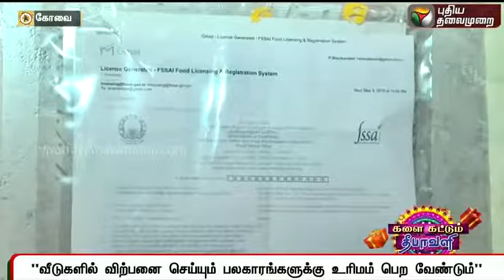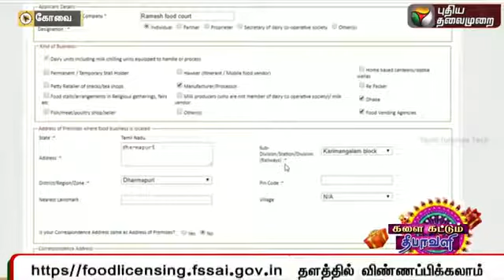தீபாவளி - வீடுகளில் விற்பனை செய்யும் பலகாரங்களுக்கும் உரிமம் பெற வேண்டும்...!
Diwali story